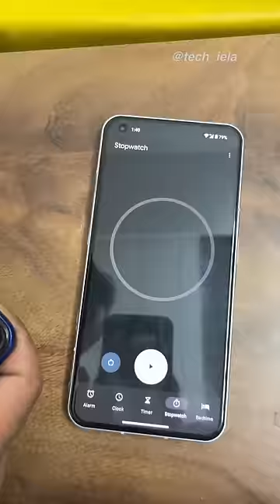4 Coolest Summer Gadgets